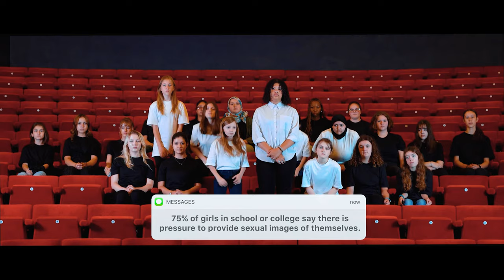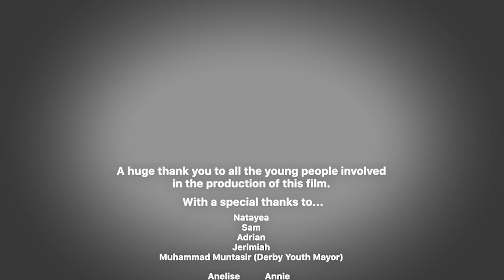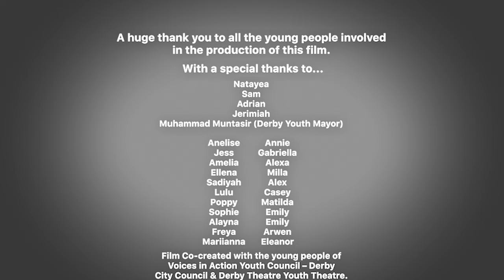Derby City White Ribbon Campaign Video - 2023 first edit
A group of 8 male students from across different secondary schools in Derby have come together to create a White Ribbon Day Campaign. They have produced along with Derby Theatre an awareness video.

White Ribbon Day is an International Day of Awareness where men and boys show their commitment to ending violence against women and girls.

White Ribbon UK mark this on 25th November. This year’s focus is ‘Change the Story’.

With special thanks to:
Derby Youth Mayor and Voices in Action Youth Council - Derby City Council, Derby Theatre Youth Theatre.

Joe Wildsmith appears courtesy of Derby County Football Club.
Wayne Madsen appears courtesy of Derbyshire County Cricket Club.

Film funded through partnership with Derby City Council, Derby Youth Alliance and Derby Theatre.

Produced and directed by Tom Craig on behalf of Derby Theatre.
Filmed, edited and directed by Goldbox Productions.